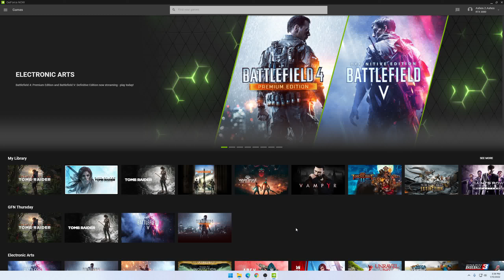Shadow of the Tomb Raider - Ultra Settings on GeForce Now 3080 tier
Quick benchmark of Shadow of the Tomb Raider running on GeForce Now 3080 tier at Ultra Settings and 1440p